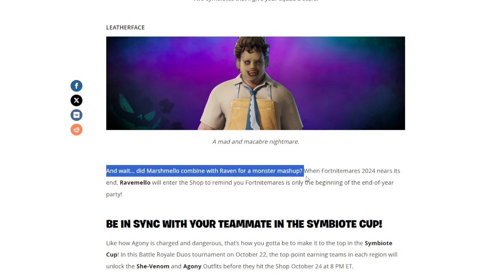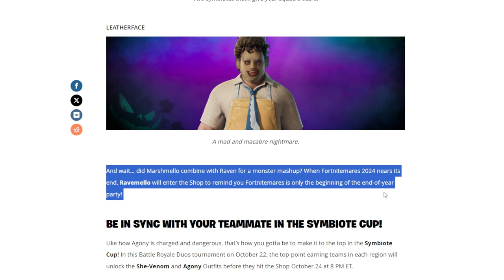The END of season EVENT is NOT what you THINK!!!